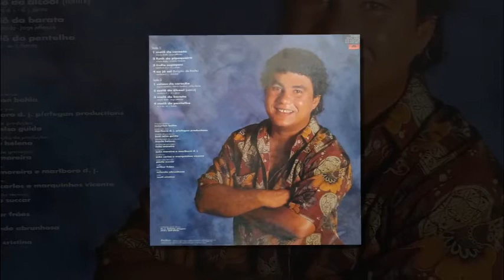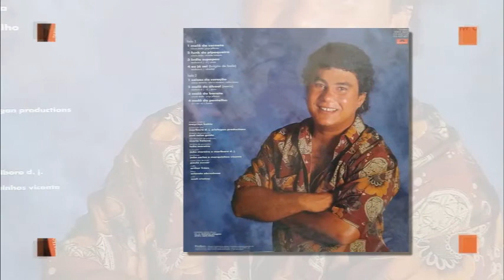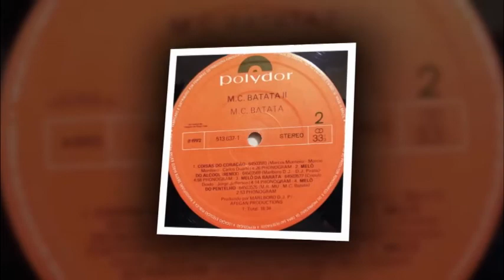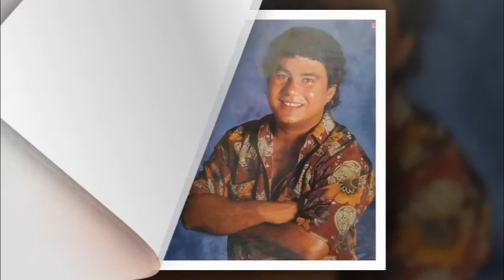MC Batata - B1 - Coisas Do Coração (LP MC Batata 2 Completo HD)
EXCLUSIVO...

O Mega Pack Single de Freestyle é o pacote perfeito para Você que é fã da música freestyle,

Apresentamos nossa coleção de Singles com os maiores clássicos da Freestyle Music,

Uma seleção incrível de Singles de alta qualidade e diversidade.

Não importa se você é Dj, Dançarino ou apenas aprecia a música,

Cada música da nossa coleção é única e traz consigo uma energia,

Não perca mais tempo procurando música freestyle,

adquira já nossa coleção e tenha acesso a uma experiência musical única.

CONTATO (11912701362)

✍️  FUNK MELODY DAS ANTIGAS NAS SUAS CAIXAS  AUMENTE O SOM
  NO TALO  SOMOS A RESISTÊNCIA 🎶 🎶 🎶

👊🏻 VAMOS INCOMODAR A VIZINHANÇA😎

✅ SE GOSTOU SE ESCREVA E DEIXE O SEU 👍

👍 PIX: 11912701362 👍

🙌 GOSTARIA DE AGRADECER AOS ESCRITOS NO CANAL, E AQUELES QUE SÓ VISUALIZARAM, A OS LIKES E OS DESLIKIS, AGRADEÇO DA MESMA FORMA. VAMOS A LUTA RUMO A OS 4 MIL ESCRITOS COM MUITO SOM BOM DE QUALIDADE.

✅ NÃO VAMOS DEIXAR O DEIXAR NOSSO FUNK MORRER 👊🏻

💓 DE CORAÇÃO VAMOS DIVULGAR O  CANAL PARA OS SEUS AMIGOS. AGRADEÇO DE CORAÇÃO À TODOS!!!

Senção de direitos autorais de conteúdo musical (Fair Use) sob seção 107 Copyright Act 1976, subsídio é feito para "uso justo" para fins de crítica, comentário, reportagem, ensino, bolsa de estudos e pesquisa. O uso aceitável é um uso permitido pela lei de direitos autorais que, de outra forma, poderia estar infringindo. O uso sem fins lucrativos, educacional ou pessoal sugere o equilíbrio em favor do uso justo. * Este vídeo demonstra as habilidades de mixagem, todo o áudio foi adquirido legalmente. * Declaração de direitos autorais: Esta faixa não tem a intenção de infringir nenhuma lei de direitos autorais de qualquer forma. Este é para o único propósito do entertainmnet; nenhum lucro é ganho com isso. É a propriedade protegida por direitos autorais de seus respectivos proprietários. ADQUIRA O PACK DE FREESTYLE CONTATO (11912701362)

ACESSO VITALÍCIO E ATUALIZAÇÕES

MP3 320KBPS

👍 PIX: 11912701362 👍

🙌 GOSTARIA DE AGRADECER AOS ESCRITOS NO CANAL, E AQUELES QUE SÓ VISUALIZARAM, A OS LIKES E OS DESLIKIS, AGRADEÇO DA MESMA FORMA. VAMOS A LUTA RUMO A OS 3 MIL ESCRITOS COM MUITO SOM BOM DE QUALIDADE.

Senção de direitos autorais de conteúdo musical (Fair Use) sob seção 107 Copyright Act 1976, subsídio é feito para "uso justo" para fins de crítica, comentário, reportagem, ensino, bolsa de estudos e pesquisa. O uso aceitável é um uso permitido pela lei de direitos autorais que, de outra forma, poderia estar infringindo. O uso sem fins lucrativos, educacional ou pessoal sugere o equilíbrio em favor do uso justo. * Este vídeo demonstra as habilidades de mixagem, todo o áudio foi adquirido legalmente. * Declaração de direitos autorais: Esta faixa não tem a intenção de infringir nenhuma lei de direitos autorais de qualquer forma. Este é para o único propósito do entertainmnet; nenhum lucro é ganho com isso. É a propriedade protegida por direitos autorais de seus respectivos proprietários. Musica Boa Não Tem Idade.

Aqui você encontra o melhor conteúdo da Old Scholl e New Scholl.

Ative o ''🔔'' e fique por dentro dos lançamentos,
não perca nenhuma atualização.

Se chegou agora, se inscreve ai pra fortalecer.
Novidades a qualquer momento.